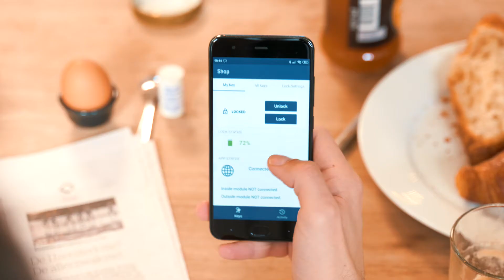LOQED Touch Smart Lock for your Business